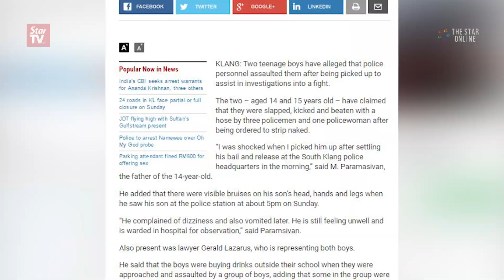IGP vows to probe assault claims by teens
Inspector-General of Police Tan Sri Khalid Abu Bakar said police will look into allegations by two teenagers that they were assaulted by police and will take action if there is evidence of misconduct and abuse.